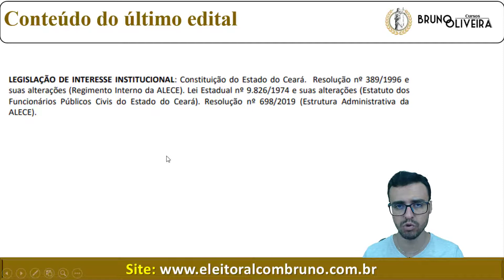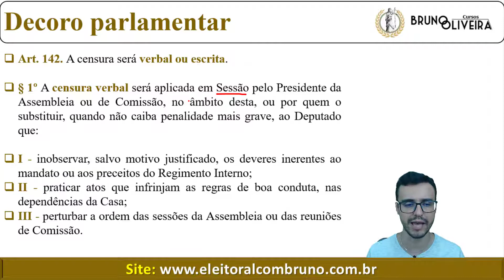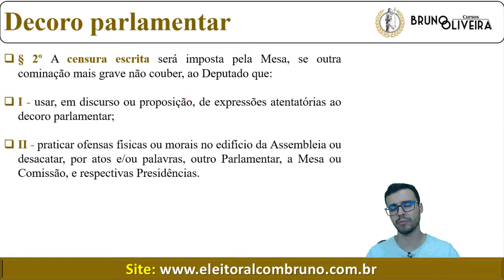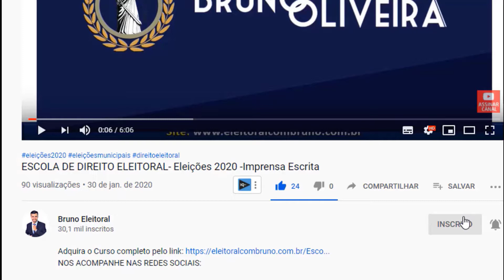AL-CE | Regimento Interno | Art. 142